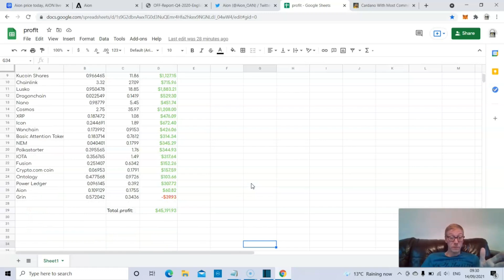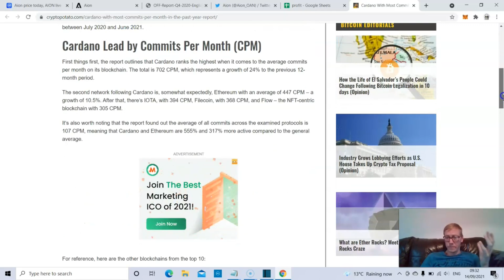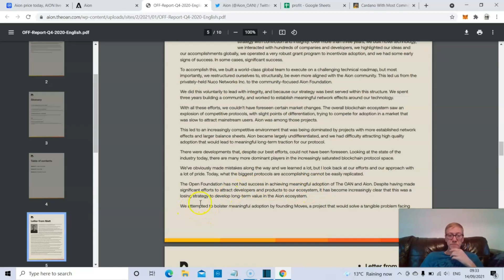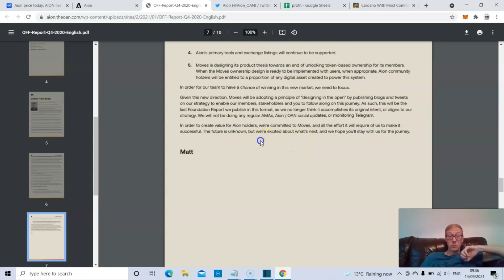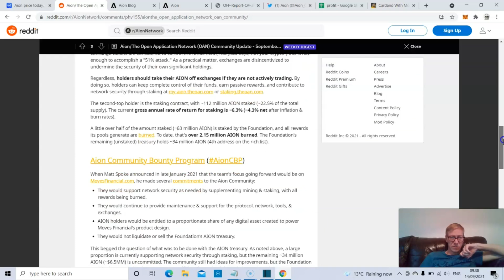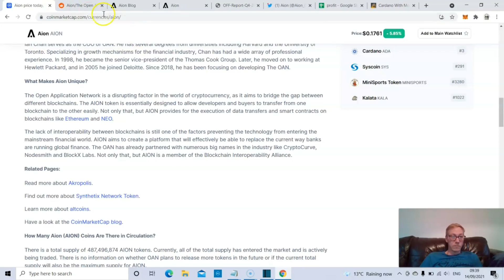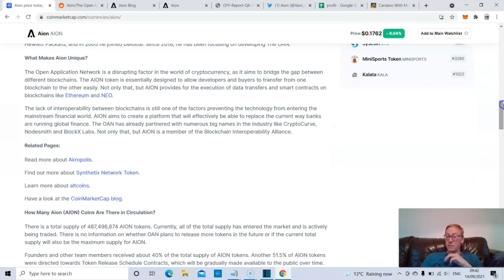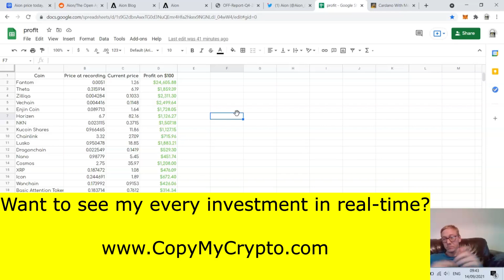Aion Price Prediction 2021 - Crypto looks like a bad investment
Aion price prediction is that we will not see any dramatic gains for Aion. The Aion team have presented a very fair outlook on its performance. They are working on a new crypto project called Movers. Aion holders will receive some level of airdrop for this token when it launches. That is literally the only positive, there has been a 95% drop in commits on github, and as a result there is next to ZERO developments on the blockchain. Looks to be dead in the water right now. Particularly in terms of adoption.

Recap: Aion's price set to do very little in terms of gains. One to leave out of your portfolio